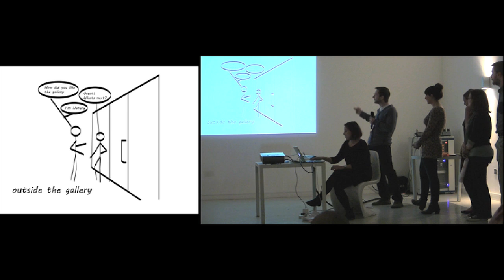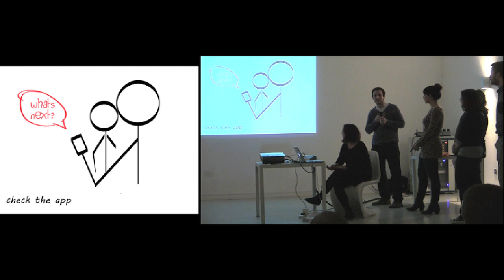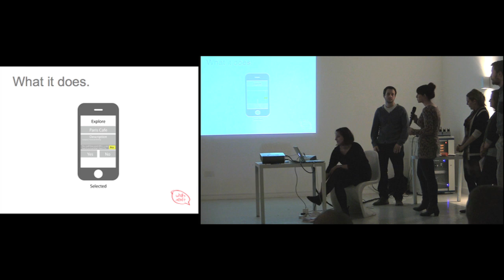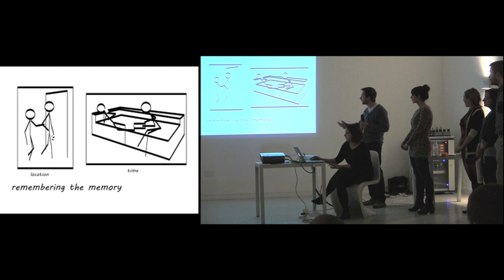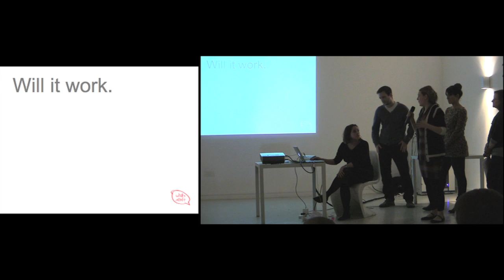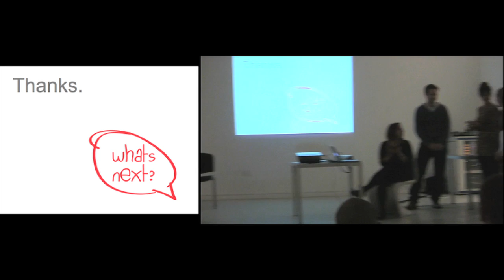GSJ12 TeamZ: What's Next? final presentation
part of Global Service Jam 2012, which took place on the weekend 24-26 February all around the world. GSJ12 London, teamZ designed an app that helps you discover 'what's next' on your next day out and helps you archive the memories you create into a time capsule that will remind you the next time you're in that location.

Film by Annlytical Media